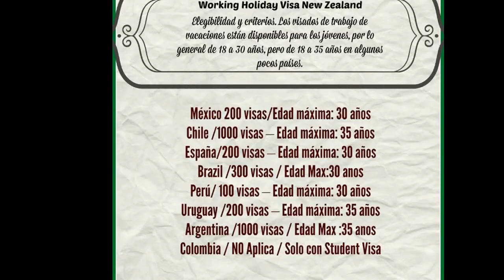Vamonos del pais | WHV Nueva Zelanda !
Los saludo desde Nueva Zelanda estaré en mi página por si quieres ver todo el mundo Latinkiwi :
Trabajos, Información, Noticias y más